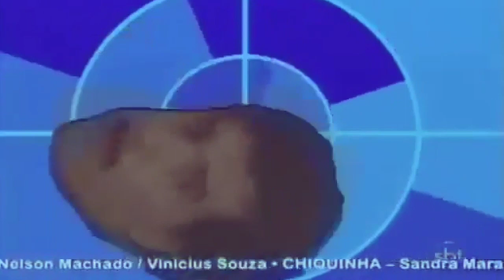CHAVES - DE VOLTA A VILA 😭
D'Lucas imitando o chespirito!  😥

Chaves de volta a vila, tema triste que lembra a grande trajetória de sucesso do chespirito ❤ eterno chaves 😥.